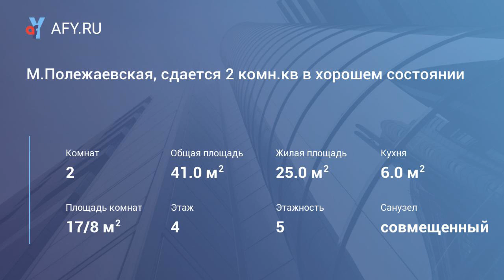М.Полежаевская, сдается 2 комн.кв в хорошем со...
Цена: 36 000 Руб.
Светлая и уютная квартира сдаётся на длительный срок, меблирована, необходимая техника имеется.Комнаты изолированные. Дом по дворе. Тихо и зелено.Кроме Азии. Страховой депозит можно разделить на два платежа.